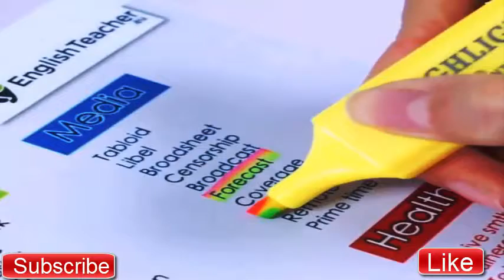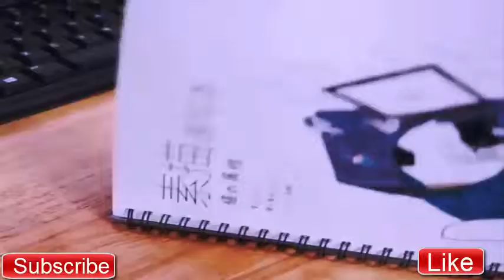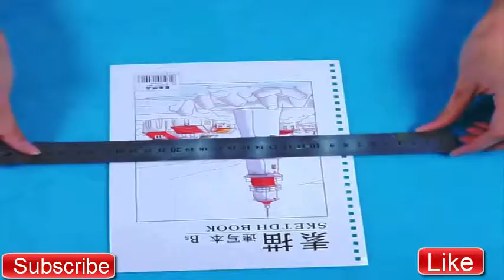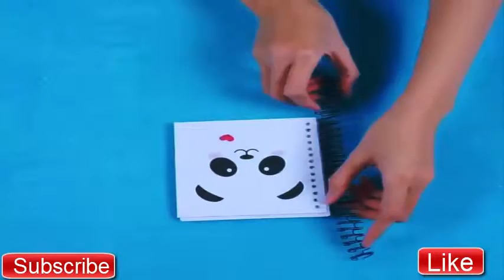School Supplies! 18 Weird DIY Crafts